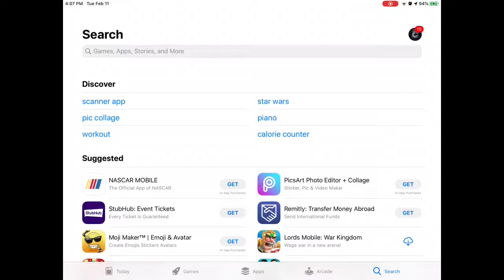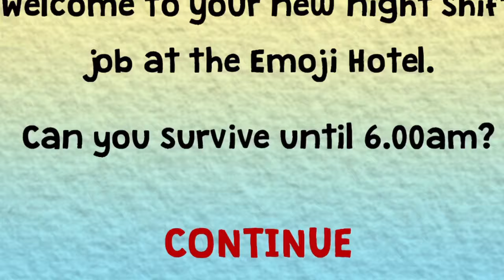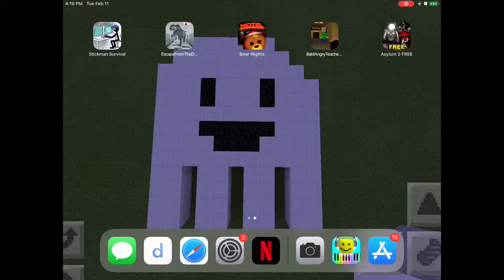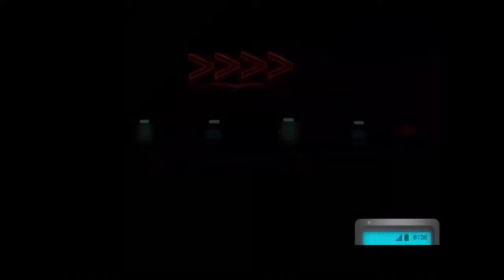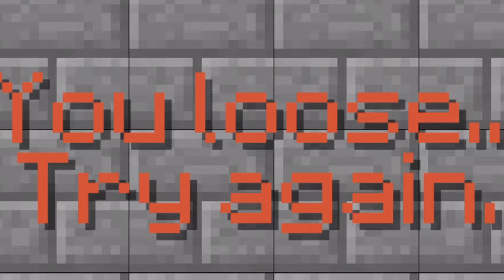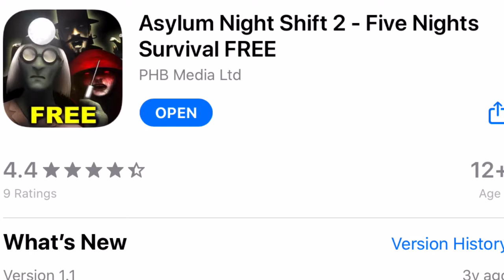TERRIBLE FNAF RIP-OFFS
In this video I take a look at Rip-offs of the iconic horror series Five Nights at Freddy's.